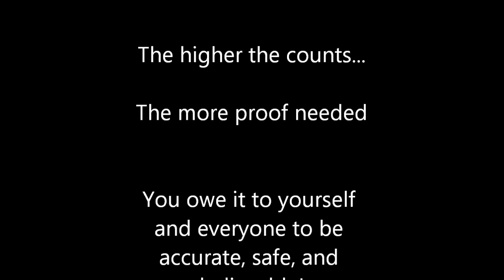Radioactive Rain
With the sudden increase of people on YouTube uploading videos showing radioactive rain I think the time has come to standardize testings.

There are many reasons to be skeptical of readings showing (using a Geiger Counter) 1,000+ CPM from rain. This is because such readings, while not actual unheard of, are extremely rare.

When you seek to prove something, the onus of proof is upon you. In order to make this simpler, you can take some basic steps.

Believability -- If you show a cat, which you claim is entering your yard, this requires little proof. It is a very believable event and commonplace. If you claim 100 CPM of rain is falling, this may require a little more proof. If you claim 15,000 CPM of rain falls on you... you need plenty of proof.

Show Everything -- Show everything around you. Make sure people see you and your environment. Anything you do not show can be considered suspect if the believability is low enough. Transparency is key to reputation.

All in One Scene -- If you can show everything without stopping the camera, it makes your video more believable.

Use Correct Units -- If you are showing something scientific, take the time to ensure you are speaking correctly. If you say something wrong, simple correct yourself. Do not show Geiger counter readings in energy-based units or is multiples of average background counts. This are unprofessional and not useful. Please state your average background count, the count you received, and perhaps the net count.

Lab Tested -- If your rain is radioactive, have it tested at a lab. If you claim a very high reading, say 5,000+ CPM, and you do not have your rain tested, how can you be believed? Do you not owe it to yourself and your community to test the rain in a lab and see?

Above all, be safe. If you ever experience anything in your environment which produces a large amount of radiation, stay away from it, shield yourself, limit your time around the object. In short, call a professional.

I am NOT a professional physicist and do not claim to be. Once I have finished my graduate degree in physics, I will then take on that title.